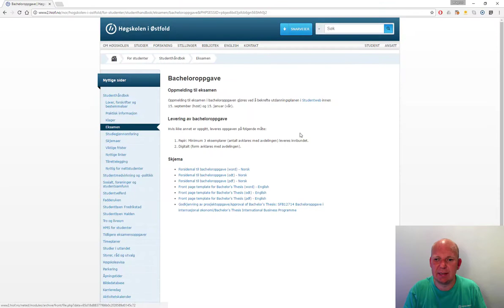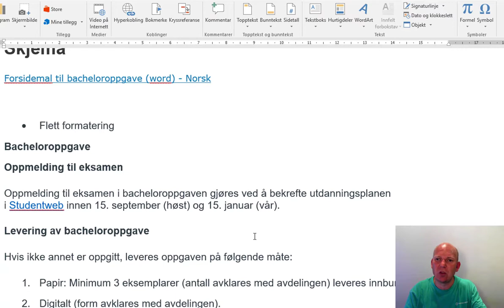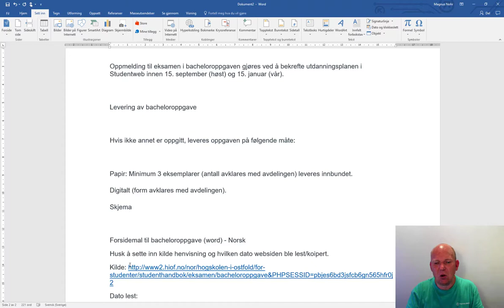Word - Lim inn tekst fra Internett